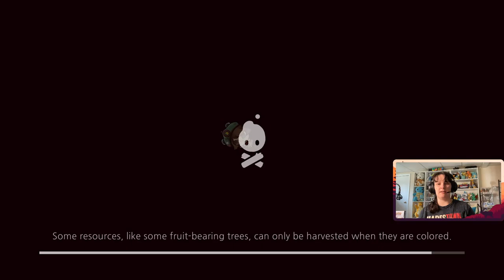Cozy Grove: Episode 7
Join me on the haunted island known as Cozy Grove. My job as a spirit scout is to help the spirits rest after death.

I can't believe I was muted almost the entire time of this stream! My apologies.